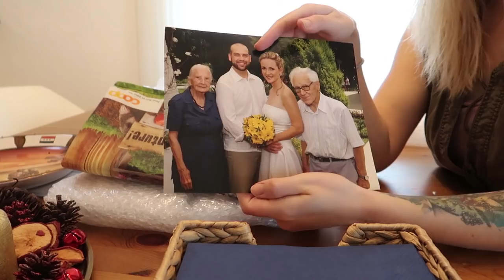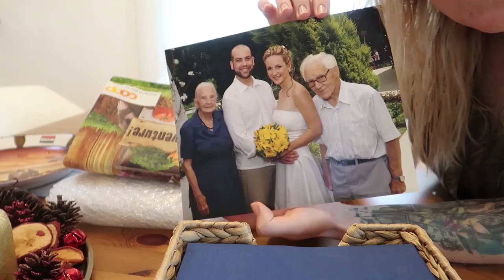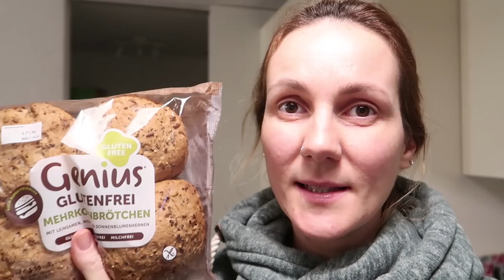5 FILHOS + UM CACHORRO? | A Longa Jornada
Estamos de volta!! Feliz 2018 pra todo mundo! Nesse vlog nós temos um gostinho do que seria ter uma família grande, como nós sempre sonhamos. Infelizmente, depois de 10 anos de infertilidade, ainda não temos nenhum filho. Mas temos fé! Que venha 2018 e tudo que Deus tem pra nós nesse ano!